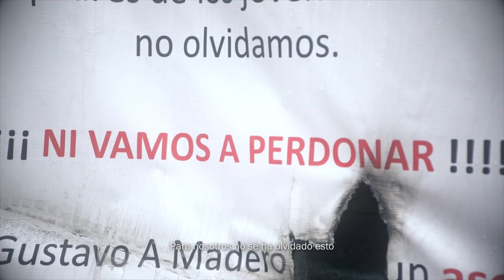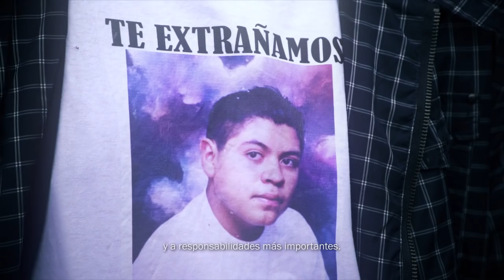NEW´S DIVINE - Alejandra Barrales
No podemos permitir que la tragedia del New´s Divine se quede en el olvido, se los debemos a las víctimas.